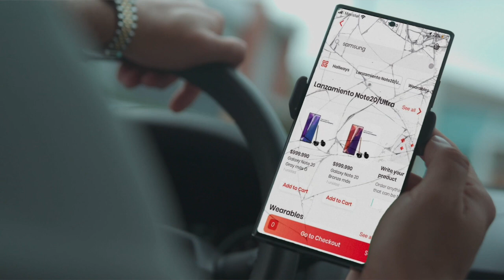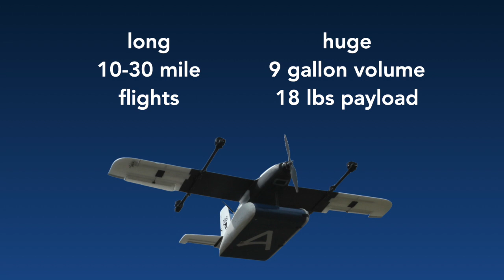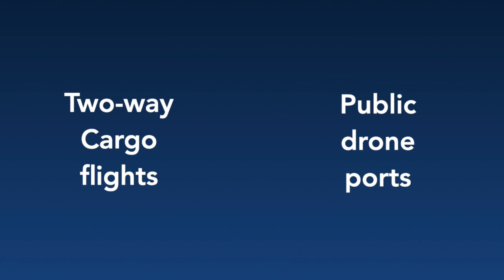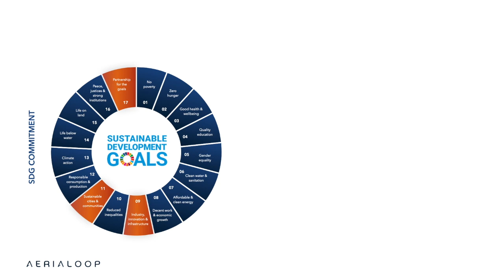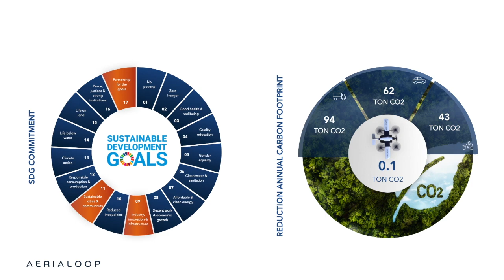Drone Delivery: Beyond Concept, a Proof of Impact | Pedro Meneses | TEDxBocaRaton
From developing drones to protect the Galapagos National Park from shark finning to operating some of the world's largest drone delivery networks in cities with millions of inhabitants, drones have been a deeply personal part of my journey. Discover how my team and I are creating a new layer of drone-based logistics systems that enable instant deliveries anywhere within cities, reducing infrastructure needs, costs, and emissions. Pedro Meneses's journey into aerospace was not just a pursuit but a calling, at age 3 he fell in love with things that fly, while spending hours daydreaming in front of his local airport. He obtained a degree in Aerospace Engineering at ERAU, USA, with a 4.0 GPA. Venturing into the professional world, he contributed to major aerospace companies such as BE Aerospace, Gulfstream, and Adam Aircraft, where his innovation led to five patents. This talk was given at a TEDx event using the TED conference format but independently organized by a local community.